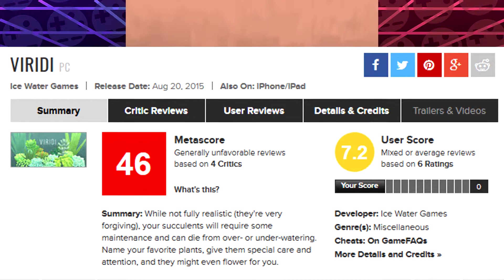Viridi | Neon Cabaret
It's literally watching grass grow!

Welcome to Neon Cabaret, an anything goes gaming channel that's part podcast part let's play where failure is the only option.